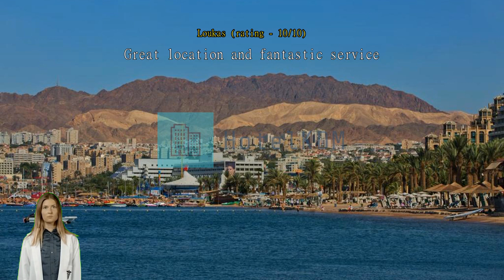Review Dan Panorama Eilat Hotel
Dan Panorama Eilat Hotel

There is never a shortage of things to do in Eilat. Staying at Dan Panorama Eilat Hotel, located just minutes away from the city center, means you will not miss any of Eilat amazing sights.
The range of services provided by Dan Panorama Eilat Hotel ensures all travelers get the most out of their stay. Parking is always available, provided by the hotel for their driving guests.
Guestrooms at Dan Panorama Eilat Hotel are fitted with all the amenities travelers need. The hotel provides air conditioning in some rooms for the benefit of guests. Some selected rooms at Dan Panorama Eilat Hotel include a balcony or terrace, as part of the room design. Some selected rooms have television and cable TV to keep guests entertained.
The hotel also provides guests with mini bar in some rooms. Knowing that bathroom amenities play an important role in increasing guests' satisfaction, the hotel provides a hair dryer, toiletries and bathrobes in some select rooms. Selected room rates may have access to the executive lounge provides high-end services in an atmosphere of sophisticated luxury.

Start your vacation days in the best possible way. Begin every morning of your stay with an in-house breakfast.